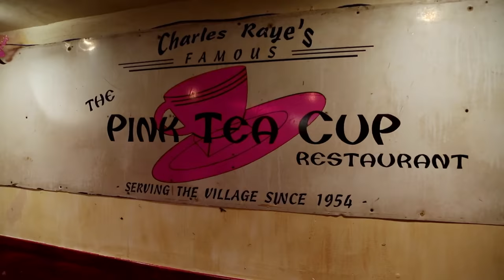Meet Chef Lawrence Page | Hustle & Soul | WE tv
As chef and owner of the Pink Tea Cup, Lawrence isn’t afraid to dream big.

Watch new episodes of Hustle & Soul, Thursdays at 10/9c!

Chef Lawrence Page is on a mission to elevate his hip Brooklyn soul food restaurant, The Pink Tea Cup. But as he struggles to bring classic soul food recipes to the next level, he must keep his wild staff in line. Drama, jealousy, power struggles and love triangles get in the way of his dream. Staff blowups and personal beefs put his business in jeopardy. To manage this hot mess, it’s gonna take a lot of Hustle & Soul!